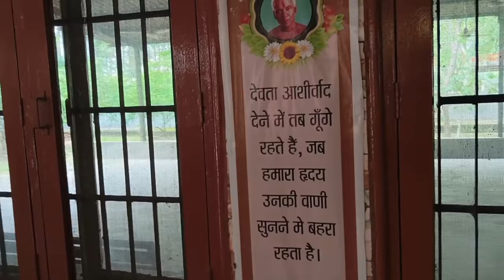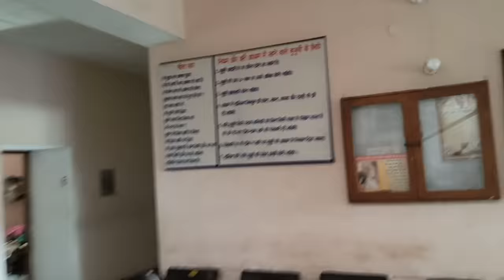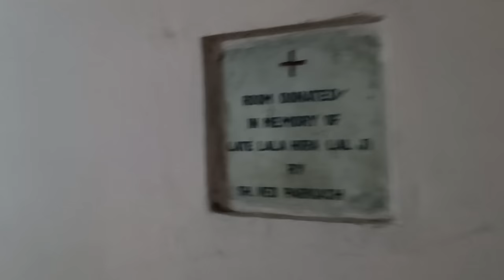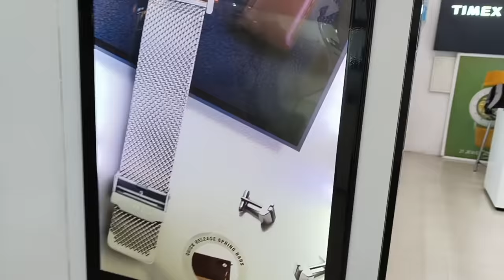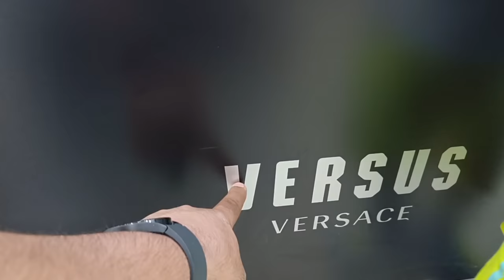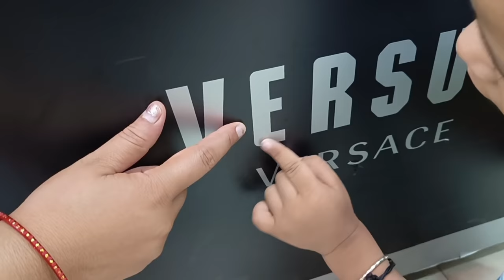Where i spent my super chat money | A little try from IFW family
Hi Guys this side Deepak Kumar Founder and CEO of Invest for Wealth..
I am doing daily live streaming about stock market trading and you guys giving me super chats.
so in this video I am showing how I spent my super chat money...